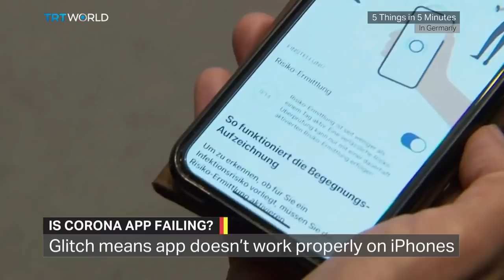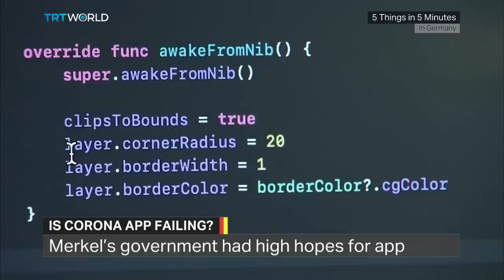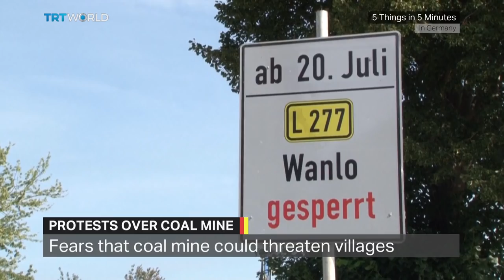Islamophobic German agent placed in mosques? | 5 Things in 5 Minutes in Germany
This week we are looking at:

-German intelligence reportedly placed an Islamophobic undercover agent in mosques
-Germany's 60-million-euro corona warning app allegedly dysfunctional
-Testing centres at airports being mulled for travellers returning from abroad
-Coal mine expansion threatens villages as residents defy demolition of roads
-Berlin's famous techno music club turned into exhibition venue

Our show 5 Things in 5 Minutes in Germany brings you up to speed on what’s happening in the country with the most interesting five stories of that week. Our Germany correspondent Yunus Paksoy reports.​​​​